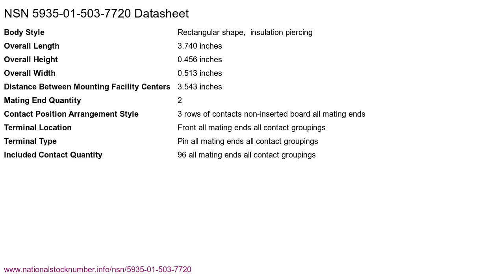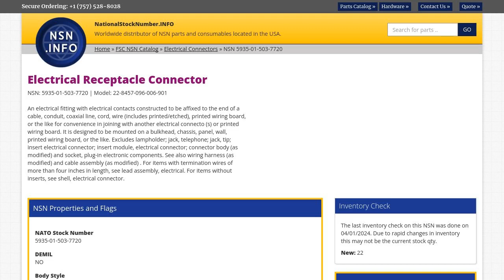NSN 5935 01 503 7720 Electrical Receptacle Connector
NSN: 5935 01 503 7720 a Electrical Receptacle Connector. Part Number: 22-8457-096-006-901. This product can be located in our Electrical Connectors section on our